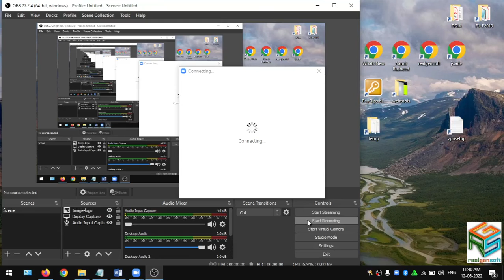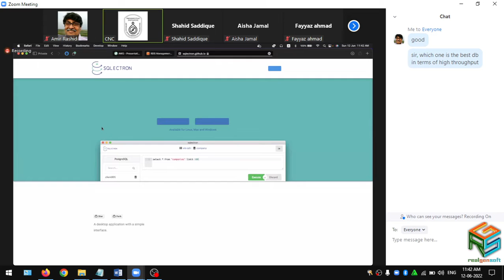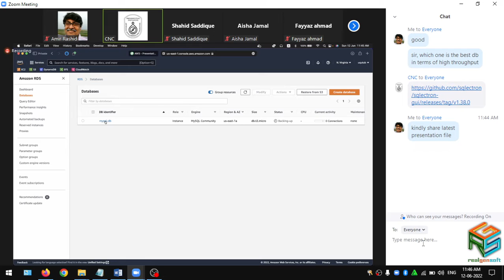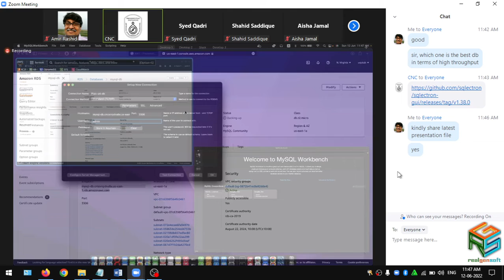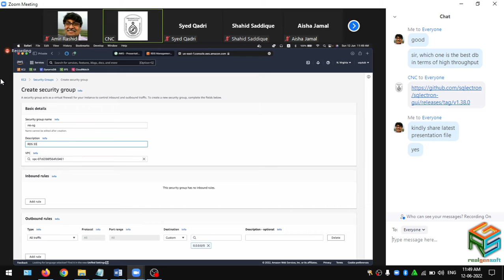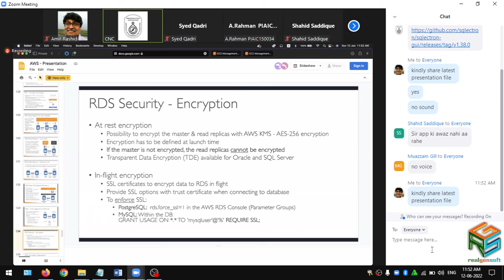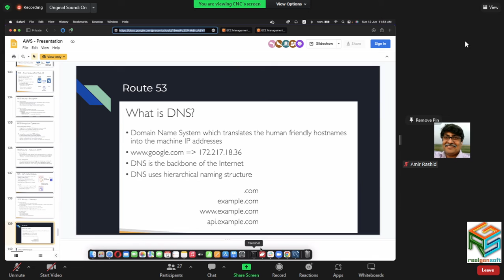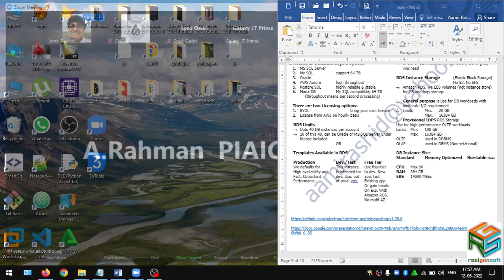PIAIC CNC Q4 AWS Lecture 8 Part 3 of 3 20220612